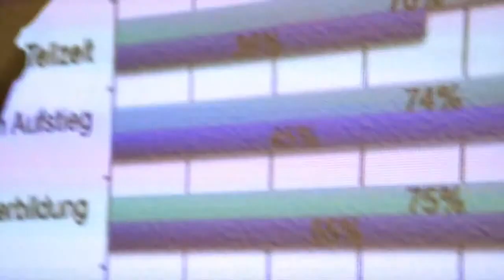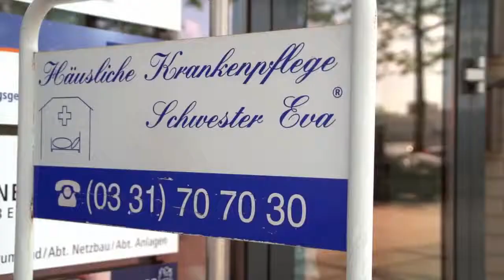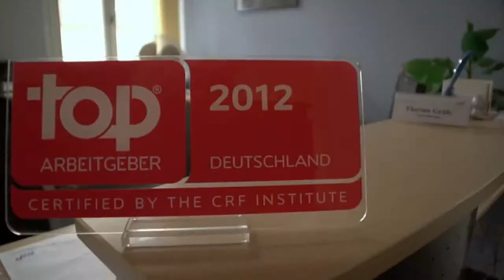Was ist Flexibalance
FlexiBalance: „Work-Life-Balance in flexiblen Arbeits- und Beschäftigungsformen; Betriebliche Innovationsforcierung durch familienorientierte Personaldienstleistungskonzepte", das die TU Dortmund, Forschungsbereich Arbeitssoziologie in Kooperation mit der Manpower GmbH & Co. KG (Minden) und dem AWO Bezirksverband OWL e.V. (Bielefeld) sowie dem TrainingsZentrumZeitarbeit (TZZ GmbH, Dortmund) durchführt.

Laufzeit des Projektes (8/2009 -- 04/2013)